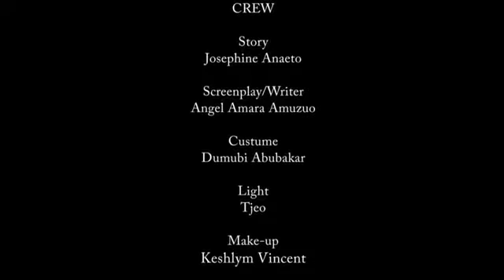The blind plantain seller